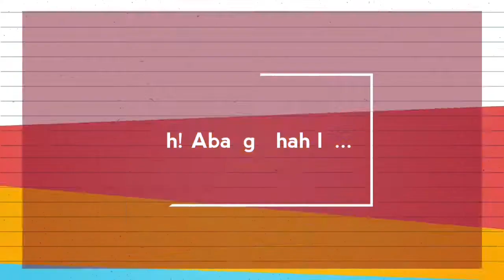What guitar player do when bored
Shah Othman

Self-taught (and Rocksmith) guitar player. Still learning till now. Not perfect, but I try my best.